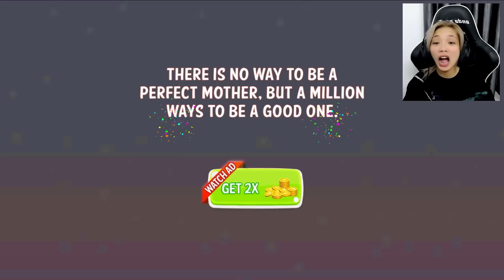Ruby Lần Đầu Làm MẸ BỈM SỮA Chăm Con Và Cái Kết Là...